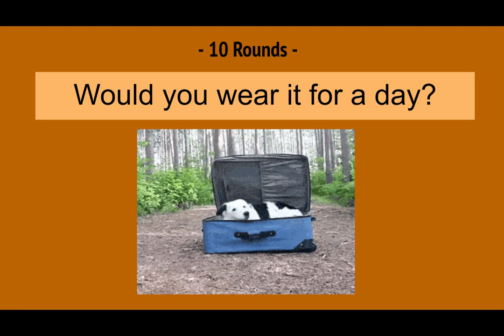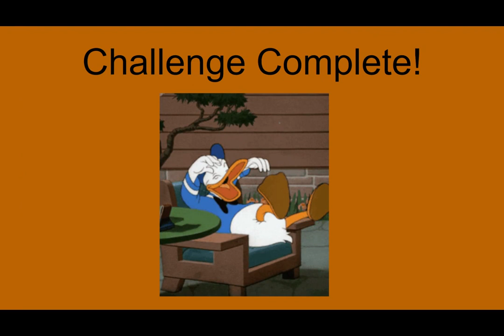Kids Workout Would you wear it for a day?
Look at the image and decide if you would wear it for a day.
Good luck!